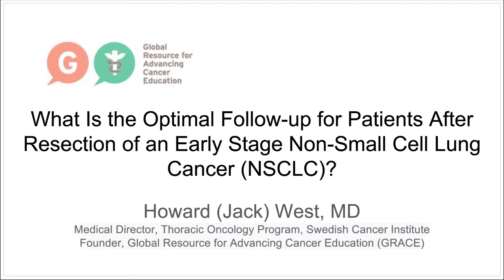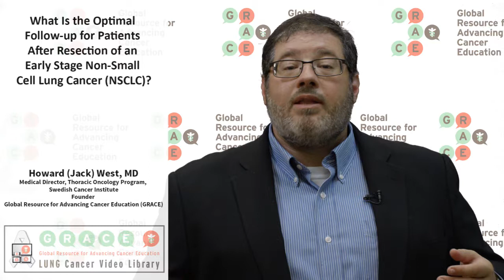What Is the Optimal Follow-up for Patients After Resection of an Early Stage NSCLC?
Dr. Jack West offers 2017 updates to the GRACE Lung Cancer Video Library discussion on the optimal follow-up for patients after resection of an early stage non-small cell lung cancer (NSCLC). IFCT0302